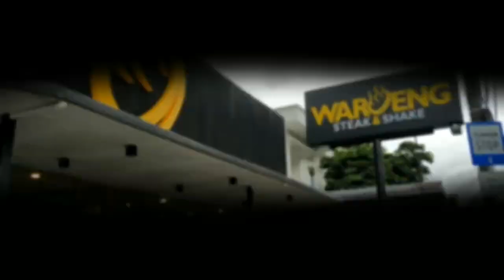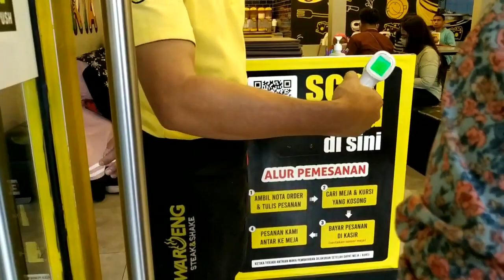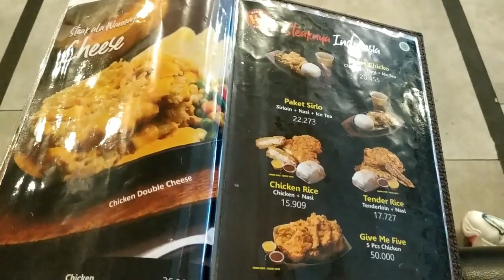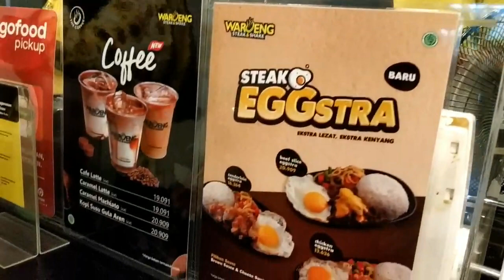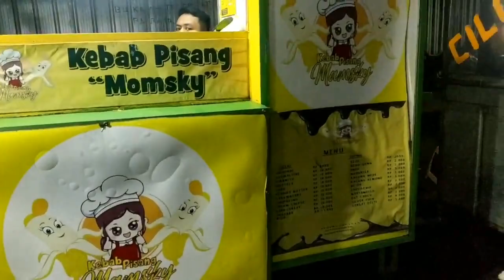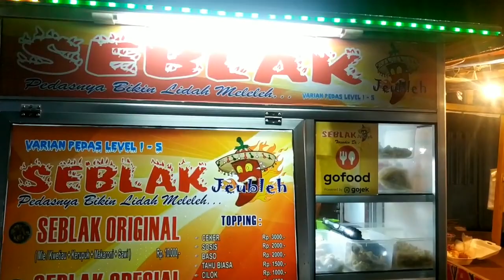Waroeng Steak and Shake Cempaka Putih II Rekomendasi Caffe II Jajanan Kuliner Millenial Sumur Batu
Halo teman-teman, kali ini RC Moment mau meriview jajanan kuliner anak mileniar yang ada di Jakarta Pusat. Waroeng Steak and Shake yang beralamat di Jl. Cempaka Putih Barat No. 20, Cempaka Putih, Jakarta Pusat. Ternyata ramai sekali pengunjungnya, Disaat datang selain nunggu Waiting List kita langsung dikasih menu untuk bisa langsung pilih-pilih dan kita d perbolehkan masuk di dalam. Kalau udah nanti di cariin meja kosong sama mas nya dan kita bayar ke kasir. Menurut aku pelayanan nya lebih ramah, cepat, dan makanan pun datang juga cepat padahal suasana lagi ramai pengunjung. Untuk steak nya aku pilih yang tidak paket nasi karena aku lebih suka di cemilin saja. Tepung si steak ayam renyah dan empuk. Ku juga pesen menu lain. Kentangnya aku sukak porsi kentang nya sedikit. Minumanya juga lebih segar. Makan steak dengan harga segini worth it selain murah dan enak, suasana nya pun nyaman meskipun ramai.

Selanjutnya d malam hari kita jalan-jalan pakai motor lanjut Jajanan Kuliner di Sumur Batu wah ini lebih ramai sekali. Disini, kita jajan buah untuk d bawa oleh-oleh dan cemilan lain untuk cemilan di jalan pulang. Seruuu sekali teman-teman

Tema : Jalan-jalan Riview Tempat Wisata
Editor 1 : Cheeris
Editor 2 : Rie
Suara : Cheeris Dan Rie
Music From : Audio Youtube
*SEMOGA SELALU BERBAHAGIA*